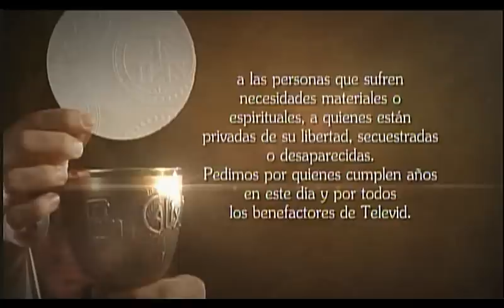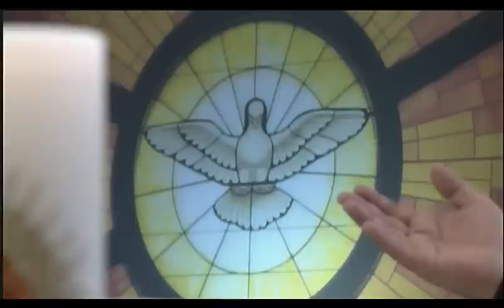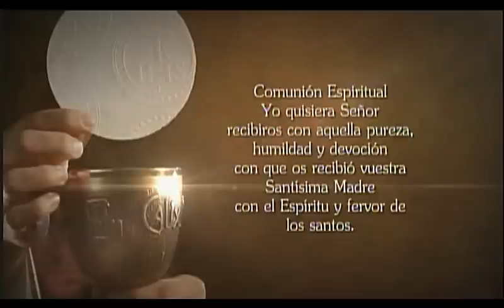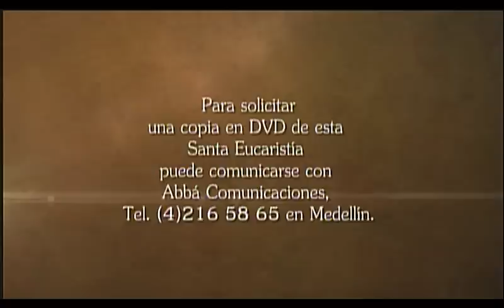La Santa Misa 23 De Mayo De 2015 - Tele VID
Tele VID te ofrece la Misa diaria, Hoy Sábado 23 de Mayo La Santa Misa oficiada por el Sacerdote Ernesto Zapata Palacio.